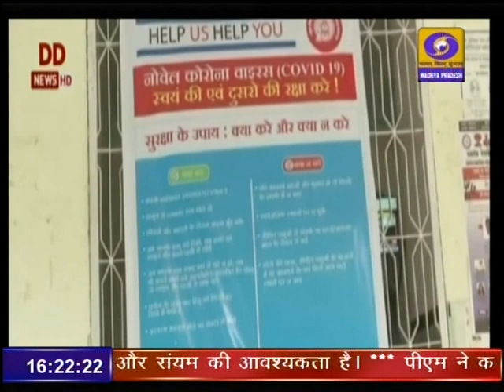DD News Madhya Pradesh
कोरोना से संक्रमण से बचाव के लिये नरसिंहपुर जिले की महिलाएं आगे आई हैं। ये महिलाएं लोगों को नगर शुद्धिकरण का दे रही है संदेश। दूरदर्शन मध्यप्रदेश आप तक पहुंचाता है राजनीति, समाज, संस्कृति, खेल एवं समसामायिक गतिविधि से जुड़ी हर ताजातरीन खबरें। हर जरुरी एवं सटीक खबर से बाखबर रहने के लिये देखते रहें दूरदर्शन मध्यप्रदेश।